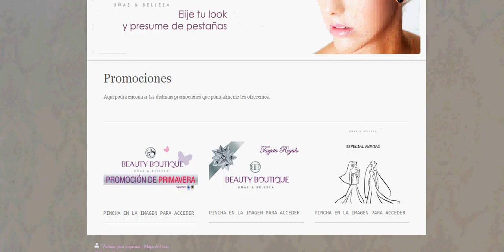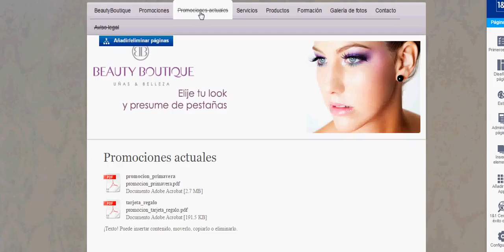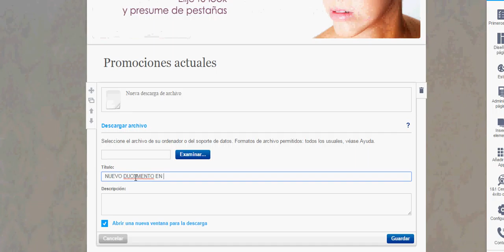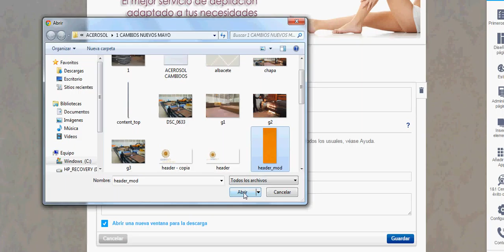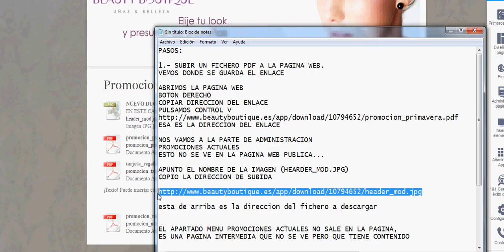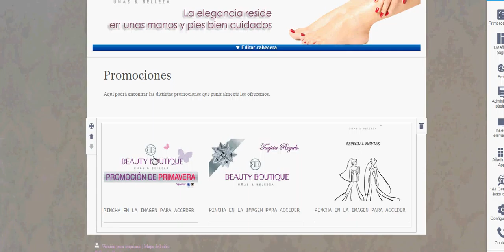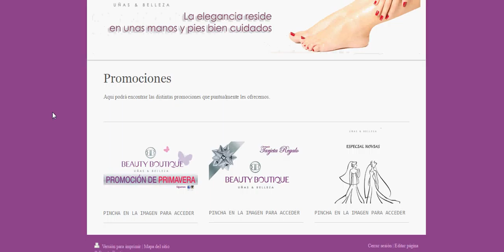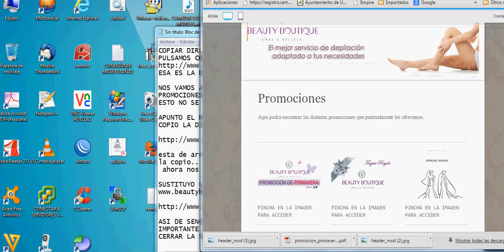Subir un pdf a 1and1myweb